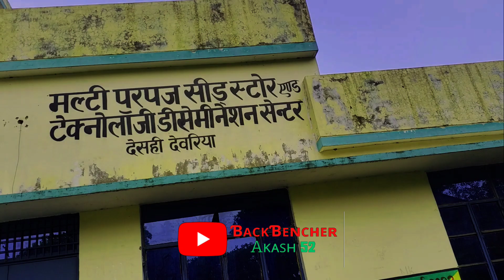आज हम🙋 बड़े वाले टंकी ⛲पर चलते है। backbencher #52